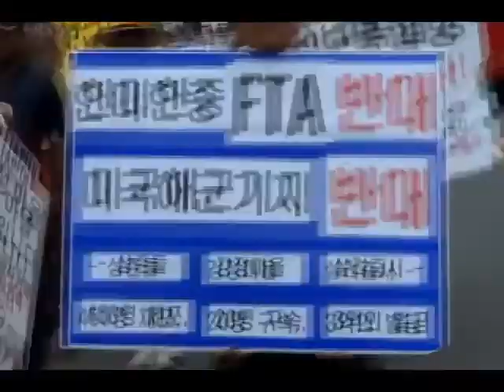제주 FTA반대 집회와 강동균회장의 최후